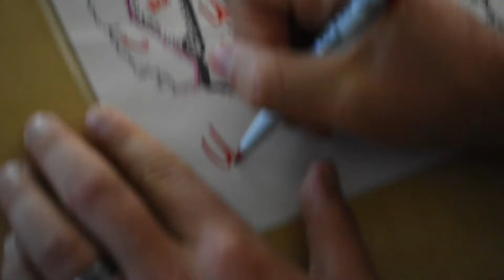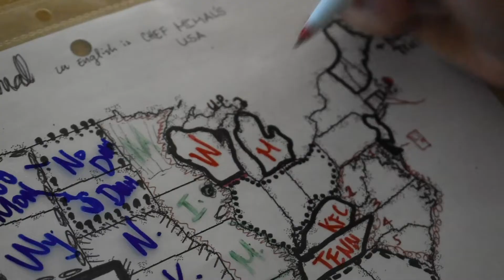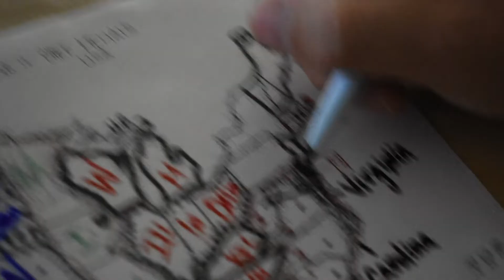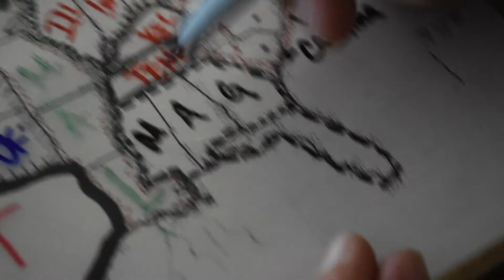Mr Williams Chef Mimal States 1